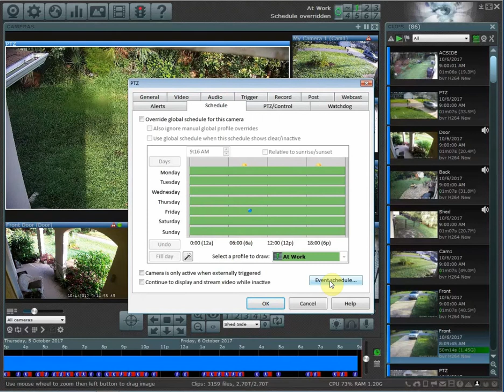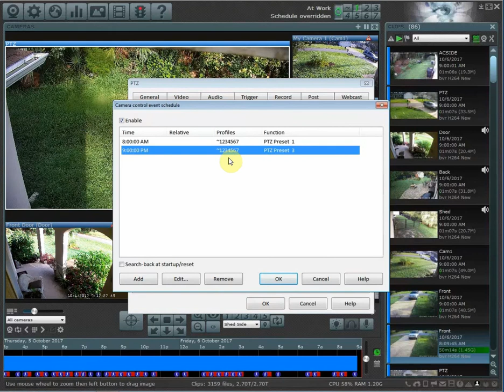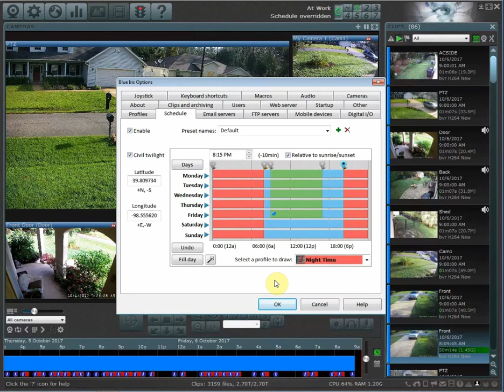Blue Iris - Schedules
Here at HomeTech Video we design and install custom high quality camera systems.  Find out more about us by visiting our

In this video we show you how to have Blue Iris automatically change profiles based on the day of week and time of day.

Now available!  Blue Iris remote support!  Have us configure and customize your Blue Iris system remotely.